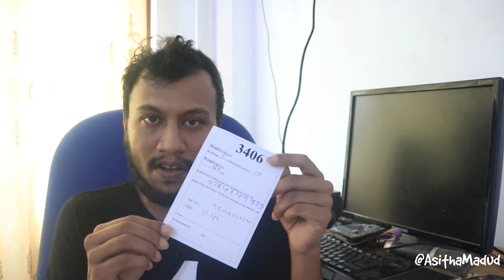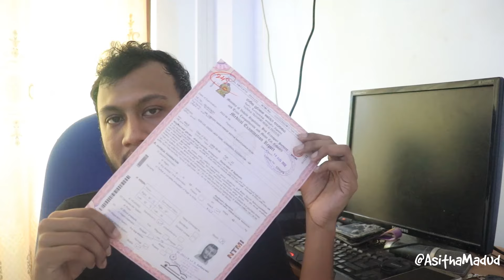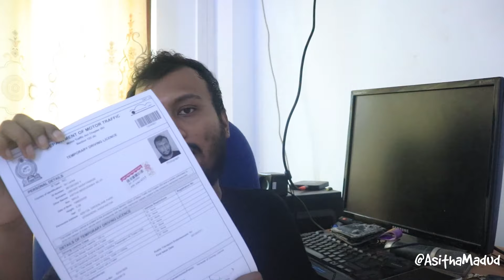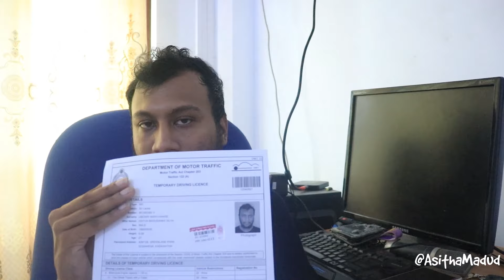How to Driving License Renewal Srilanka | කල් ඉකුත් වූ ඩ්‍රයිවින් ලයිසන් එක අලුත් කර ගන්නා ක්‍රමය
කල් ඉකුත් වූ ඩ්‍රයිවින් ලයිසන් එක අලුත් කර ගන්නා ක්‍රමය | How to Driving License Renewal Srilanka

▶️ Call 225 (mobile) 1225 (Land Lines)

      Motif Digital Agency.